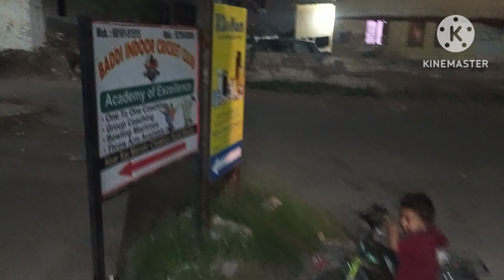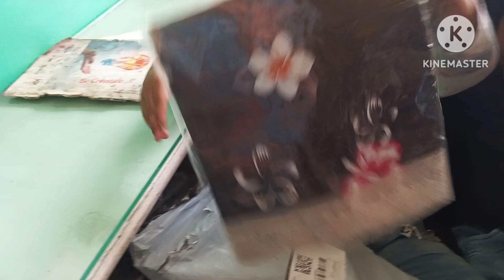kya ho gya mere dono bacho ko🥲@Nimmivlogs1220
Viralvlogs trending